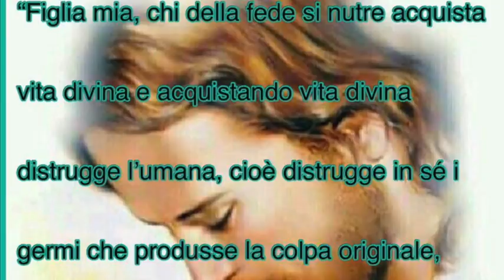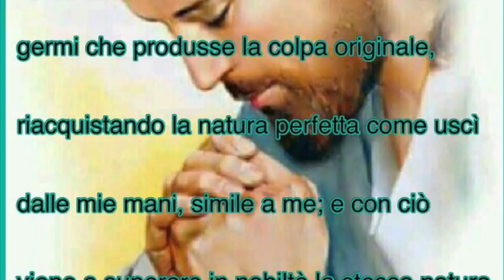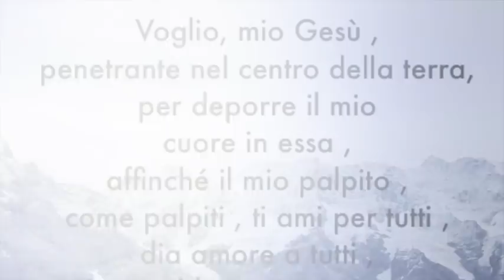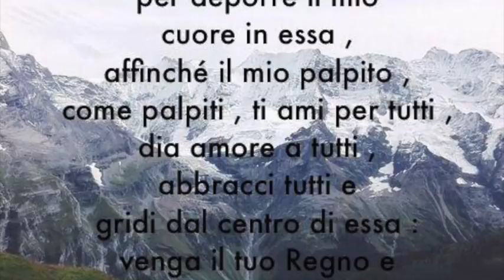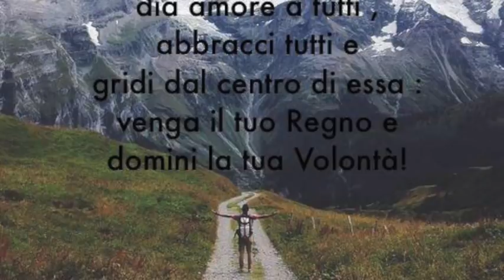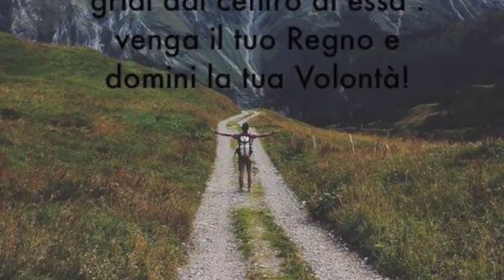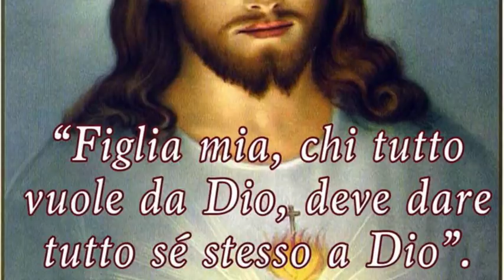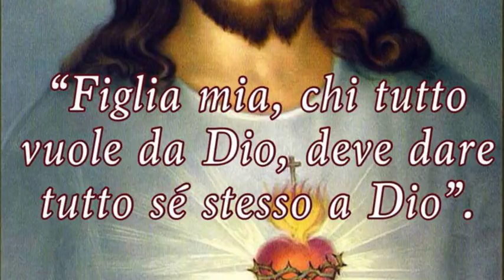Il vero patrimonio delle anime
Gesù le mostra la sua Umanità come se fosse un chiostro che contiene le anime, dandole importanti spiegazioni in merito. Le spiega qual è l'oro che ogni anima possiede e che Egli desidera avere tutto per Lui: la volontà, i desideri, gli affetti e i gusti. Libro di cielo volume 6, capitoli 15-16, 28 Dicembre 1903 e 6 Gennaio 1904, 3 Agosto 2018